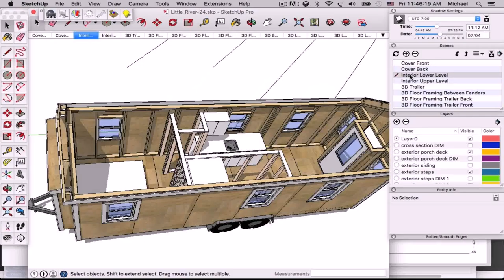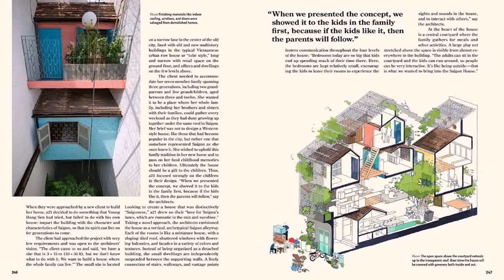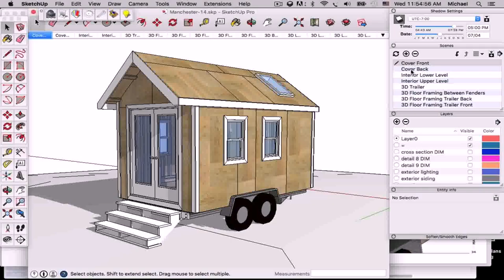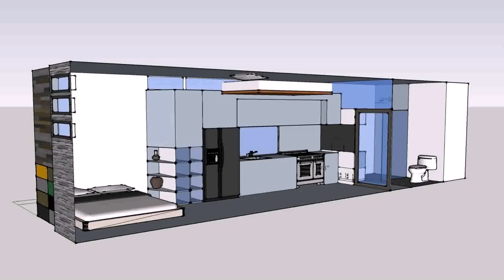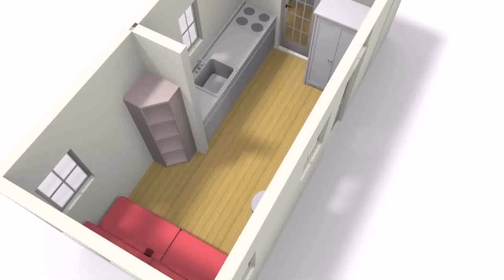Tiny House Floor Plans Michael Janzen - Gif Maker DaddyGif.com (see description)